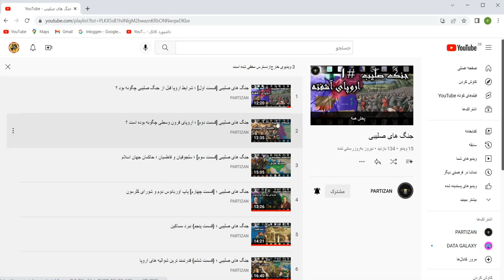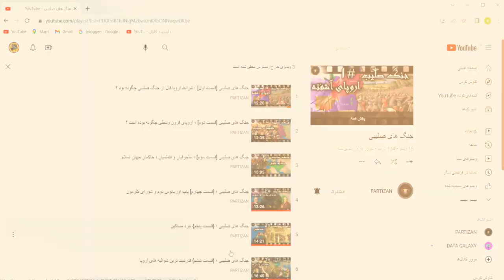عبدالرحمن ؛ زنده کننده حکومت امویان در اسپانیا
سلام خدمت همراهان عزیز هخامنش .
در هخامنش ما به کمک فضای انیمیشن و سبکی جدید به بررسی و تحلیل تاریخ ایران و جهان میپردازیم.
شما میتونید با سابسکرایب لایک و کامنت هاتون از ما حمایت کنید .
همچنین اگه علاقه مندید هخامنش ویدئوی خاصی رو بسازه حتما این مورد رو در کامنت ها با ما در میان بزارید.

در این محتوا ما به بررسی و تحلیل چگونگی زنده کردن مجدد حکومت امویان اینبار در اسپانیا میپردازیم میپردازیم .

عبدالرحمن که از بازماندگان اموی میباشد پس از فراز و نشیب های فراوان سرانجام توانست با شکست امرای عباسی حکومت امویان در اسپانیا را احیا کند که ما در این محتوا قصد داریم به اون بپردازیم .